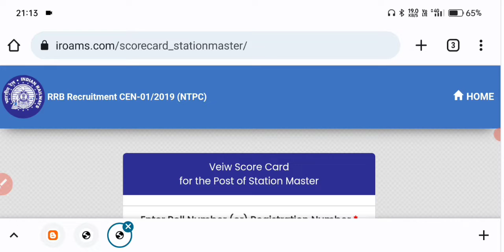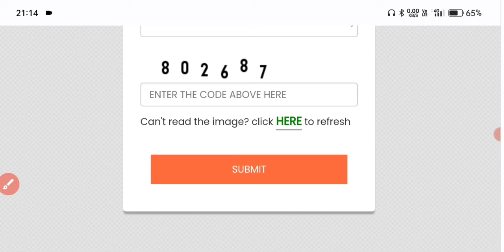RRB NTPC BHARTI 2022 | Score Card Link for station master Level-6 Post under CEN No. 01-2019 (NTPC)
ntpc station master result
ntpc level 6 score card
ntpc level 6 station master score card
rrb ntpc score card link
ntpc level 6
rrb ntpc station master cbat score card
rrb ntpc
rrb ntpc level 6 score card
station master cutoff
rrb ntpc cbt 2 level 6 result
ntpc station master score card
station master
station master result 2022
ntpc score card
rrb ntpc cbt2 expected cutoff